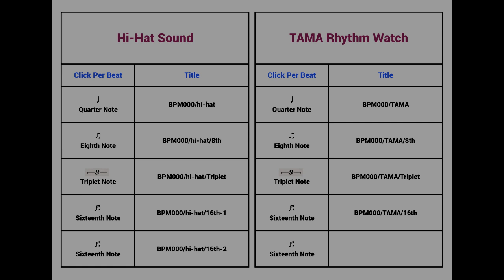Metronome BPM 83 / TAMA-RW200 / 16th